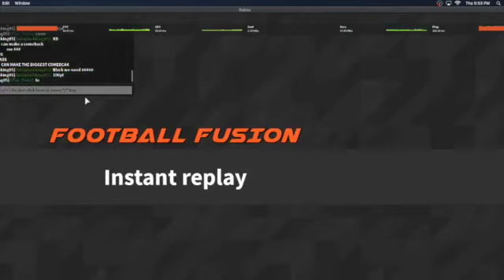DANGEROUS DUO'S I Aaron Rodgers and Davante Adams I Football Fusion